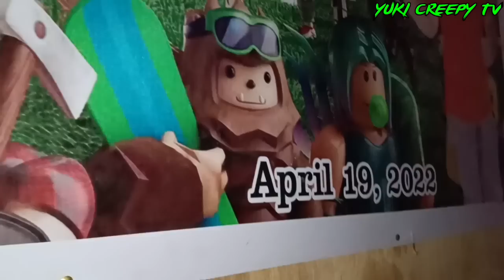PART 12: ANG MULING PAGKIKITA NG MAG-AMA | PORTAL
Hello mga idol at sa wakas ay naisauli ko na si John o Lito Danglog Jr. sa kanayang ama at grabe ang knyang ikinwento sa Lugar ng mga engkanto. Sana ay maging Masaya at nakanguti po kayo habang mapapanood nyo po ang videong ito , talagang puno ng aral para sa tunay na pagmamahal sa acting inang kalikasan, magtanim ng kahoy at wag ng pumutol, John at Kuya Lito Sana ay maging Masaya na kayo 😊 ❤️

Panoorin nyo po ang buong video sa simula hanggang sa dulo sana po ay tulungan nyo po akong aangat ang Munting Youtube channel ko yuki Creepy TV at sa pamamagitan ng pag share, pag like at hindi po pag SKIP ADD ay NAPAKALAKING TULONG NAPO IYON SA AKIN ❤️ 😊.

Pinangako ko pong sa mga upload video ko na kayong MGA idol ko ay maaaliw at mapangiti ko man lang saglit para maalis ng mga problema sa nuhay lalong Lalo na sa lahat ng aking mahal ma mga kababayan na nasa ibayong dagat ay mapa smile 😊 at mapangiti 😁 ko man lang kayo tanda Ng pagmamahal ko po sa inyong lahat dahil kayo ay Pilipino ganondin Pilipino ang lahi ko.
Sa mga upload videos ko ay ninais ko na makikita nyo ang hindi nyo pa nakikita kailanman sa mga actual blog at tiyak tatayo ang iyong mga  balahibo. at makatayo ka sa inuupuan mo at Hindi mawawala ang MGA joke 🤣 na siyang magdadala ng aliw at kasiyahan kahit Isang saglit ay napangiti ko kayo. Mahal na mahal ko Po kayo mga kalahi Kong Pilipino ❤️

Maraming salamat po sa lahat na naging bahagi ng aking lakbay patungo sa aking pangarap na aahon ang buhay at balang araw naway makakamit ko ang mga pangarap na matagal ng inaasam-asam na magkaroon ng magandang bahay, may butas na po kasi ang Bubong ko sa kusina kaya akoy nadisgrasya doon kamakailan lang  at na slide.

 Dahil sa pangyayaring yon nagising Ako na mas gagalingan at pag iguhan ang pagsisikap para sa tagumpay sa Buhay, naway magkaroon Ako ng masaganang pamumuhay gayon din kayo na nag aabroad na sanay aangat at magbabago at may masaganang pamumuhay sa darating na mga araw.

Akoy positibo sa aking pag vlog upang kung may pagkakataong mabigyan ng magandang kapalaran akoy nagnanais na makatulong sa aking  kapwa nangangailangan ng tulong financial.
Again thank you so much to all my subscribers always supporting my videos. i love 💕 you all...

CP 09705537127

agta
kapre
engkanto
gubat
kagubatan
kahoy
putol na kahoy
punong kahoy
sanga
gimbal
Sobrang creepy
nakakatakot talaga
takot
linlang
diwata
anak ng diwata
isda ng diwata
bata naging isda
isda sa gubat
puting isda
usok
biglang pag usok
batang nakaputi
white lady
white
small boy
boy
girl